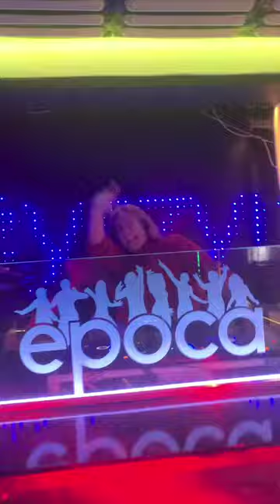Nareszcie mamy weekend :)